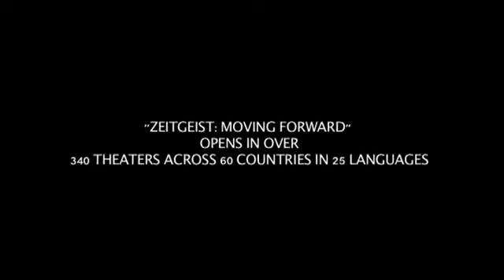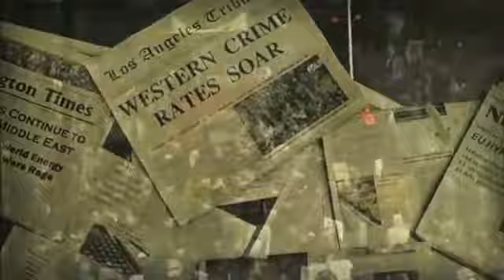O final anunciado de um paradigma econômico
Esse vídeo apresenta fragmentos do filme 'Zeitgeist - Moving Forward' e também algumas entrevistas com Peter Joseph e Michael Rupper. É incrível como suas previsões tem se confirmado de uma maneira tão rápida.